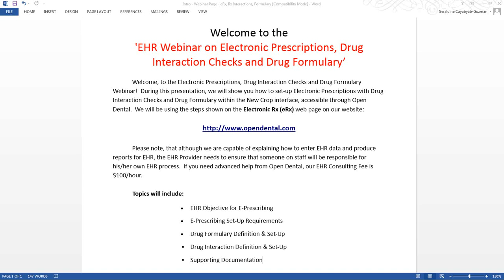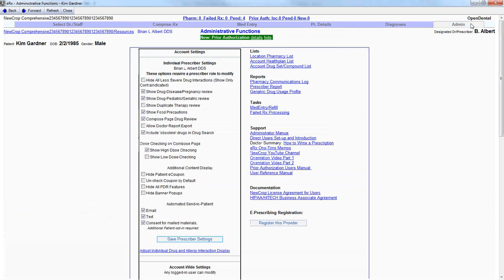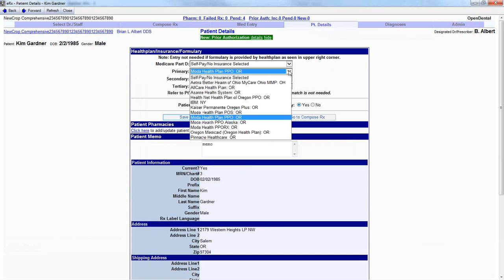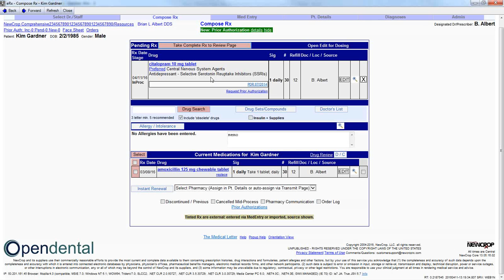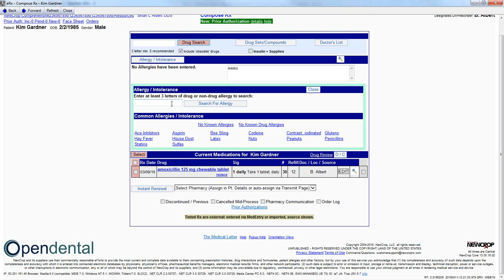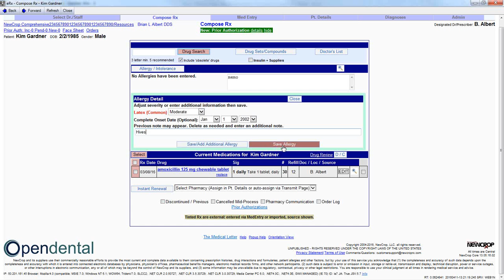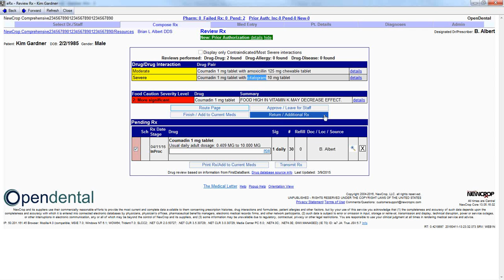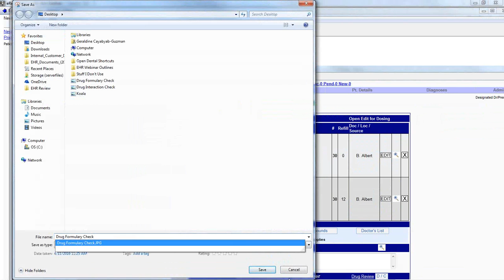Open Dental Webinar- EHR: eRx, Drug Interaction and Formulary Checks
Learn how to set-up Electronic Prescriptions with Drug Interaction Checks and Drug Formulary within the New Crop interface, accessible through Open Dental.  We will be using the steps shown on the Electronic Rx (eRx) web page on our website.

Recorded using version 15.4.x. Your software may differ in appearance depending on the version being used.